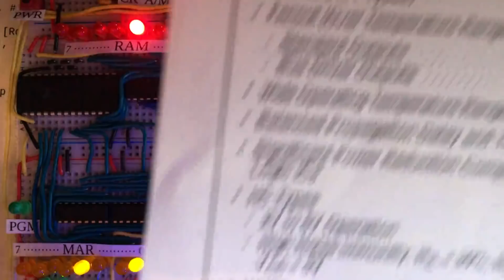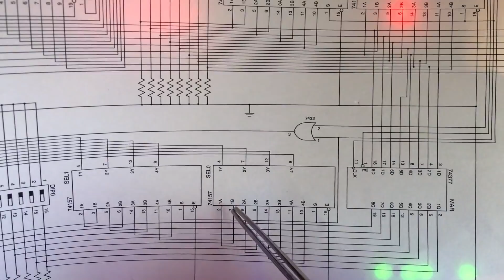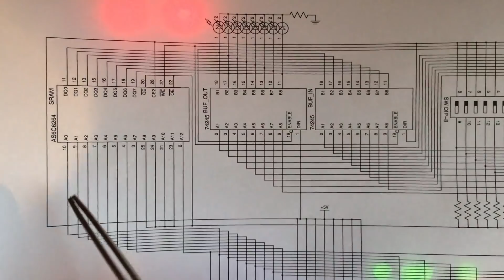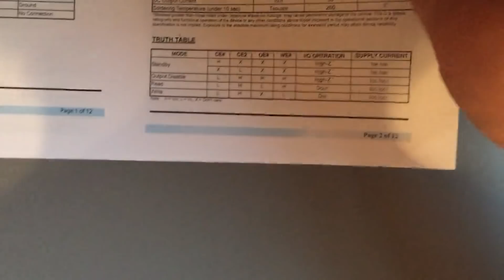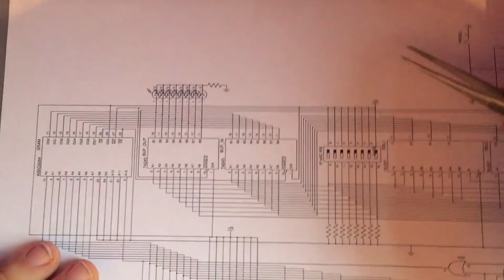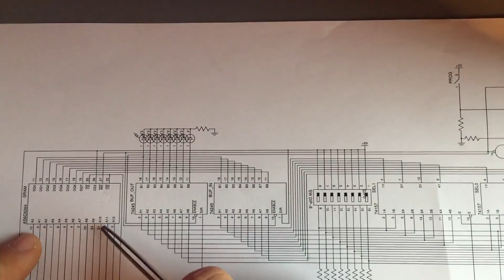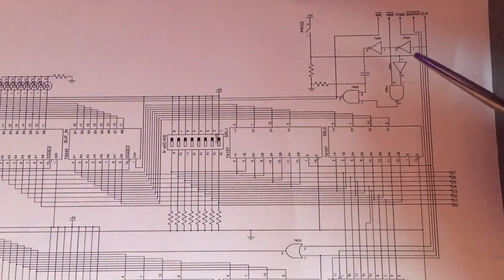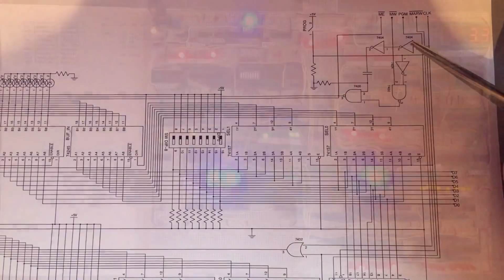My Ben Eater inspired homemade 8-bit CPU - Part 4: RAM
Hello again. Today, I take a look at RAM. On this CPU, we use separated "programme" and "data" memory.

David Courtney's videos, in which he elaborates the problems he was having with his RAM clock edge detector, start here: